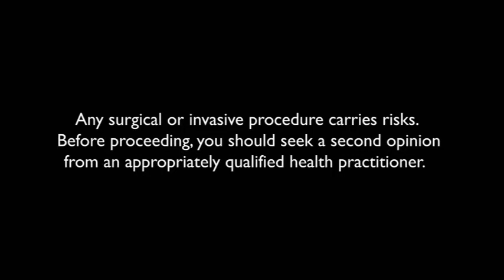Menopause & Breast Cancer - What are your risks? by Prof John Eden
Listen to WHRIA's Prof Eden, Gynaecologist & Reproductive Endocrinologist speak about the latest available hormonal treatments for menopause and the relationship to breast cancer. He updates us on the facts and it is reassuring to learn that many treatments are safe for menopausal symptoms and women no longer need to suffer, even if you are a breast cancer survivor.